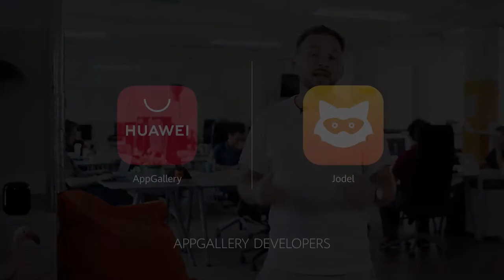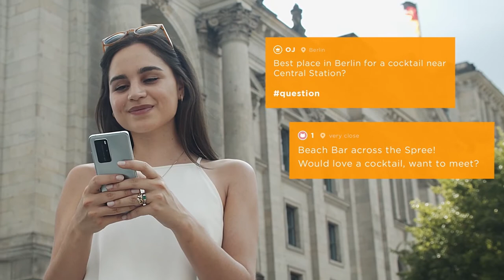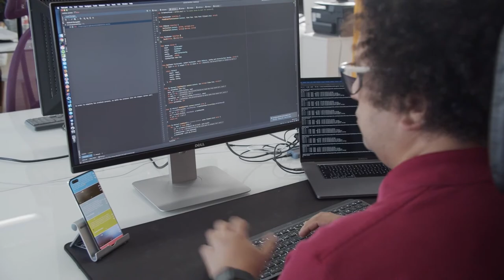HUAWEI AppGallery Developers - Jodel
Jodel wächst mit HUAWEI! Entdecke die App in der HUAWEI AppGallery und werde Teil der hyperlokalen Community.